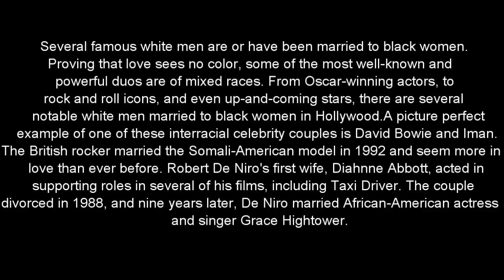10 Famous White Men Married to Black Women2